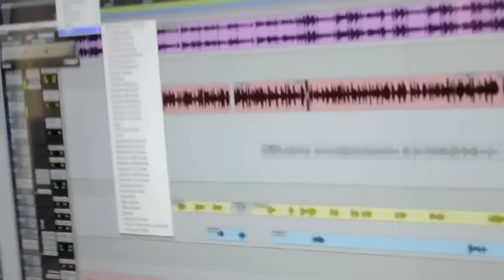Riznut & Chilla Jones - The Passion AVAILABLE NOW!